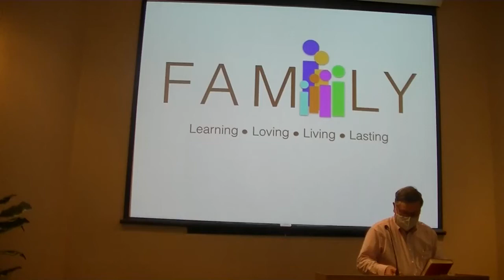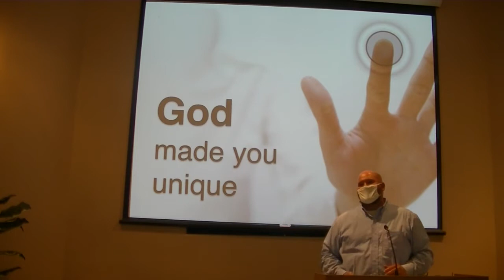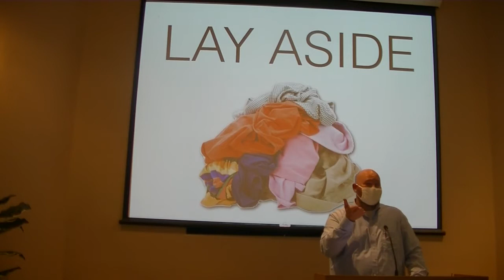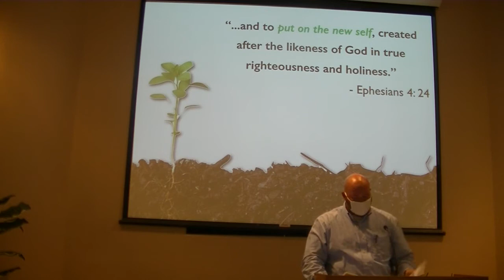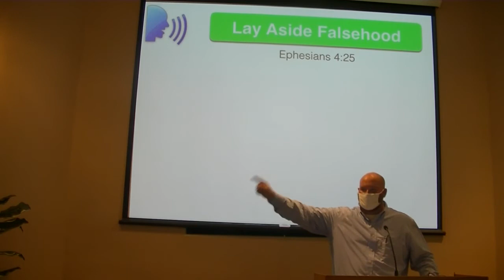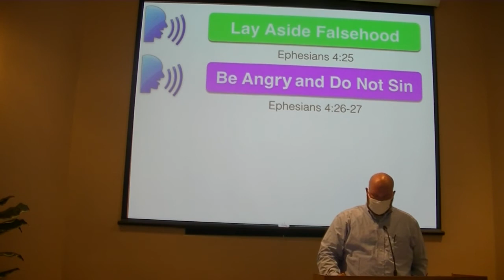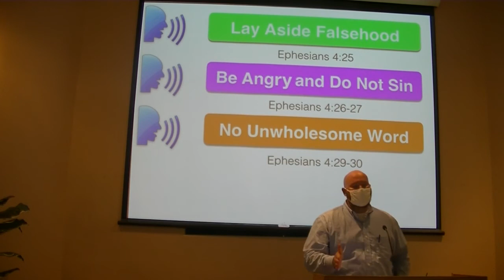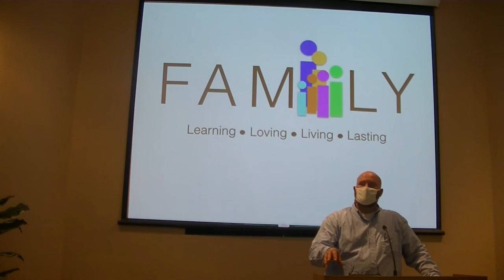Joe Wells Lesson 5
Standards For Personal Relationships